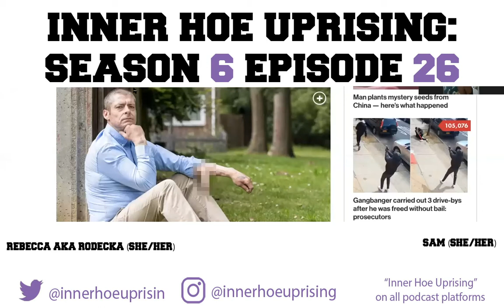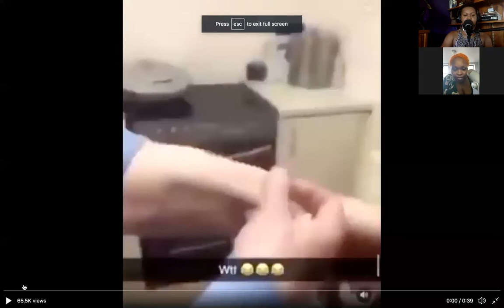Man Grows New Penis on Arm (Inner Hoe Uprising SZN 6 EP 26)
This episode we’re talking about the beauty of modern medicine and penis arms, The Black Sex Workers Liberation Rally here in NYC, Shadow work and self acceptance, poly communities, LSD, and much more!